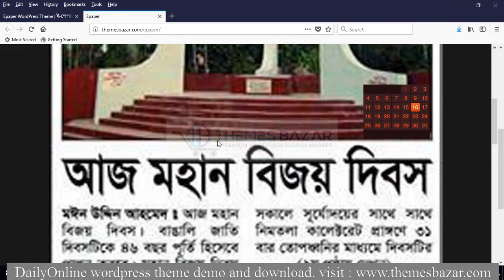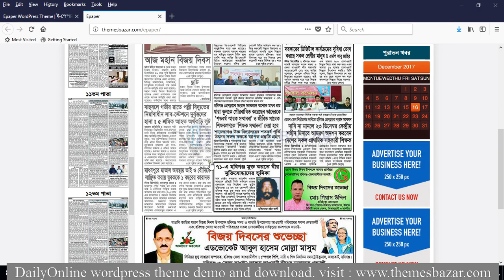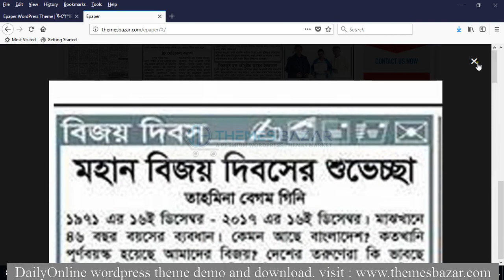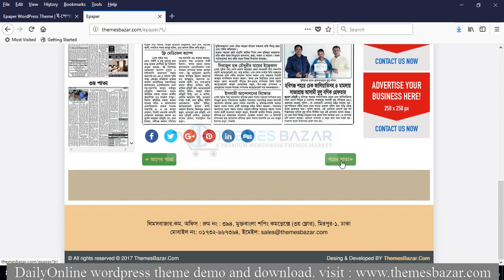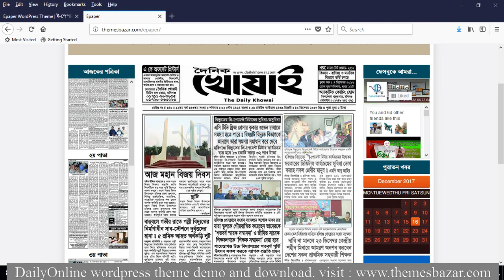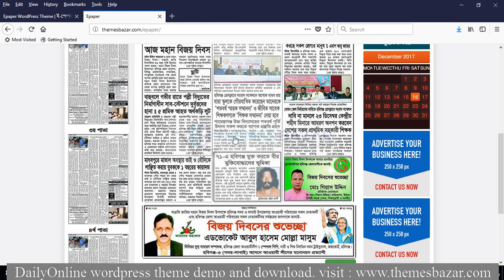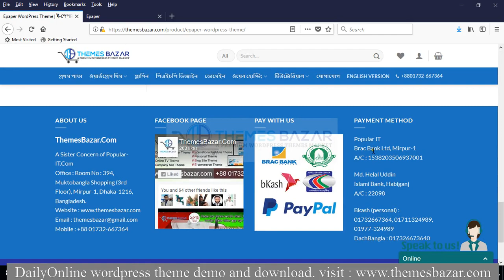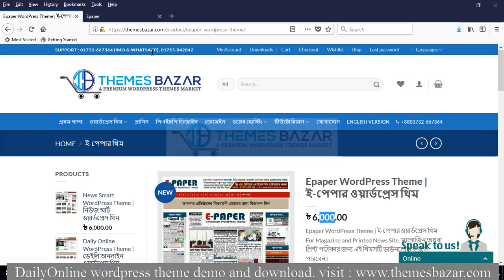Epaper Premium WordPress Theme Demo and Download For Priented Newspaper and Magazine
E paper Premium WordPress Newspaper Theme Demo and Download For Printed Newspaper and Magazine Bangla Video Tutorial  E-Paper wordpress theme is only for Printed Copy News or Magazines usable theme

Presenting the most exclusive and powerful E-Paper template,This is our grate achievement because this theme is unique in the world this themes you don't find any others market place so this theme   basically it's used for Printed Newspaper or News paper Print Copy Prime News-Online News and Magazine” in the marketplace. With the complete package you have a wide range of possibilities to design any kind of online news, magazine and e-paper website design. The most powerful 1 single psd offers you various types of graphics and widgets to help you in your design and development. With just one single PSD you have the freedom to make your own pages without any hassle.

The layout is design with PHP Program  and with a highly professional process to make it easy to use and redesign. With the help of smart object and vector objects you can easily change the design according to your requirement. And also with the help of place hold you can easily identify the image container and can change your own image version. Colorized layer indicator helps you to identify the sections and the elements, so that you can easily change any design and elements according to your requirement. The widget section library gives you the freedom to choose the most valuable widgets according to your choice.

Features:

1exclusive powerful home page PSD layouts
3 other psd layouts
Well maintained colorized layers.
1200px bootstrap grid layout
vector icon and objects used.
100% responsive design
Graphics are included in the package
Free font, icon and graphics used
Widgets library section

If You Have any question of our E-Paper themes Feature So you Can Contract wits us this given information below & you can Download Easily from Our Themes Bazar Website & Below Given Address.

Our Official Address :

Popular IT, 394, Muktobangla Shopping Complex Building (3rd Floor), Mirpur-1, Dhaka-1216, Bangladesh.

Our Most Popular Newspaper Wordpress themes Demo Link

Our More Video Tutorials